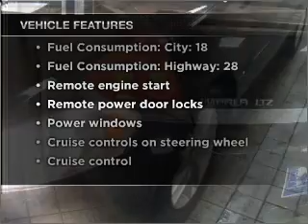2008 Chevrolet Impala - White Bear Lake MN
Year: 2008
Make: Chevrolet
Model: Impala
Trim: LTZ
Engine: 3.9 liter 6 cylinder 12 valve
Transmission: 4-Speed Automatic
Color: Black
Mileage: 45652
Address:
1801 E. County Road F